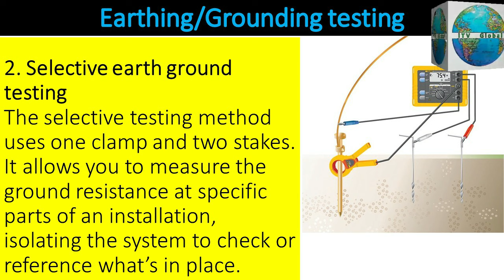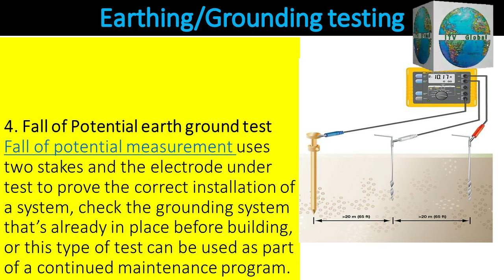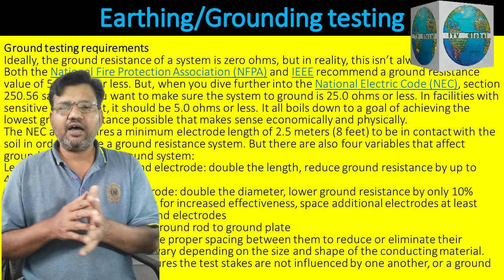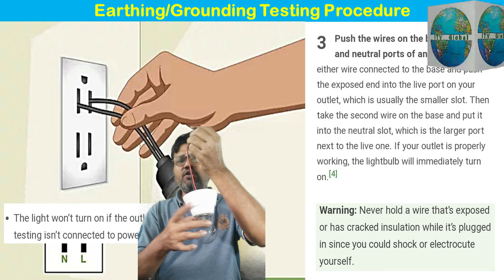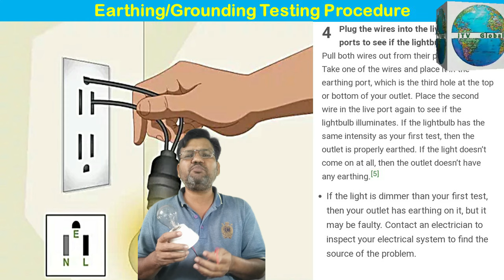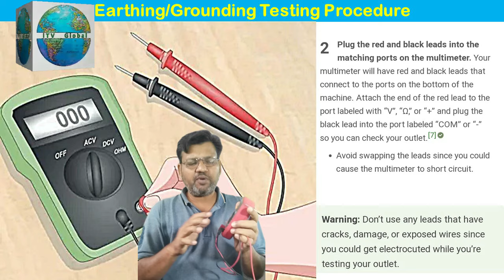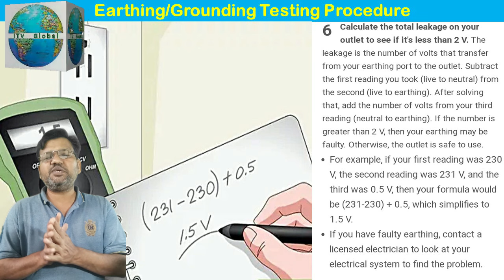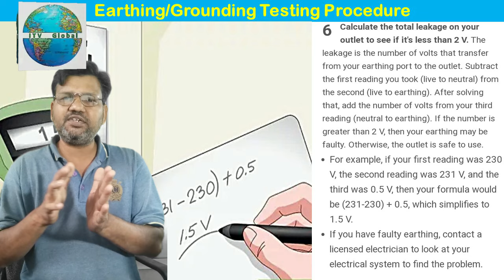Eathing of SolarSystem and electrical Earthing testing easy way part 3. full detail in urdu/hindhi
Complete detail  دیسی طریقہ ارتھ کیسے چیک کریں کہ پراپر ہوا ہے کہ نہیں؟

Also Watch;

SolarSystem | Wires Size and Current carrying Capacity | Which wire size? Where should installed?

What is an ideal Unit Productions of Solar System monthly and Annually | 5kW, 10kW, 15kW, 20kW |

How to minimize cost f solar system Installation? سولر سسٹم کو کم پیسوں مین کیسے لگائیں؟

Which type of solar inverter is best and how it works? How many types solar inverter are?
How to install 3 phase on gird solar inverter step by step. Solar system installaion in Urdu.